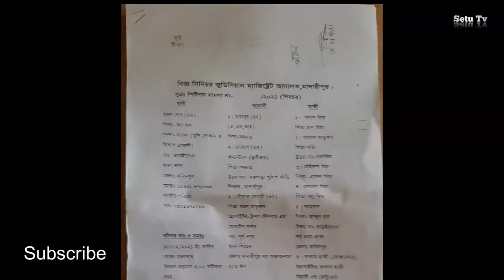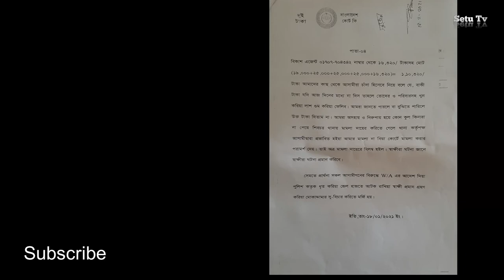পুলিশের নামে চাঁদাবাজির মামলা Madaripur news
মাদারীপুরে ক্রসফায়ারের ভয় দেখিয়ে এক বিকাশ এজেন্টের কাছ থেকে চাঁদা নেয়ার ঘটনায় মামলা করেছেন ওই ভুক্তভোগী। বৃহস্পতিবার দুপুরে জেলার সিনিয়র জুডিশিয়াল ম্যাজিস্ট্রেট সাইদুর রহমান সাঈদের আদালতে মামলটি করে সুজন শেখ। সুজন শেখ ফরিদপুরের ভাঙ্গা উপজেলার ভাড়ইভাংগা গ্রামের আব্দুল হকের ছেলে। মামলার আসামীরা হলো, দত্তপাড়া পুলিশ তদন্ত কেন্দ্রের এএসআই মাহাবুব ও কনস্টেবল সোহাগ এবং শিবচরের সূর্য্যনগর এলাকার টুম্পা টেলিকম এ্যান্ড মোবাইল কর্নারের প্রোপাইটর টোকান বেপারী।
মামলার এজাহারের বলা হয়, গত ১৬ ফেব্রæয়ারি দুপুর ৩টার দিকে পদ্মাসেতু ভ্রমণ করে মোটরসাইকেলযোগে নিজ বাড়িতে ফিরছিলেন ব্যবসায়ী সুজন। মাঝপথে মাদারীপুরের শিবচরের সূর্য্যনগর এলাকায় আসলে সুজনের মোটরসাইকেল থামিয়ে সাদা পোশাকে থাকা দত্তপাড়া পুলিশ তদন্ত কেন্দ্রের এএসআই মাহাবুব ও কনস্টেবল সোহাগ কাগজপত্র দেখতে চান। সুজন কাগজপত্র দেখালে তা সঠিক নয় উল্লেখ করে ওই দুই পুলিশ সদস্য এটি চোরাই মোটরসাইকেল বলে দাবী করে। পরে ৫ লাখ টাকা চাঁদা দাবী করেন ওই দুই পুলিশ সদস্য। সুজন চাঁদা দিতে অস্বীকৃতি জানালে সুজনকে ক্রসফায়ারের ভয় দেখায় মাহাবুব ও সোহাগ। পরে সুজনের সাথে থাকা মোবাইল থেকে পাশের টোকান বেপারীর দোকান থেকে বেশ কয়েকটি ম্যাসেজের মাধ্যমে এক লক্ষ ১০ হাজার টাকা তুলে নেয় ওই দুই পুলিশ সদস্য। পরে এ ঘটনা কাউকে যেন না বলে সুজনকে ছেড়ে দেয়া হয়। এ ঘটনায় ওইদিনই শিবচর থানায় মামলা দায়ের করতে গেলে পুলিশ কোন পরামর্শ না দিয়ে চলে যেতে বলে। পরবর্তীতে সুজন শেখ বাদী হয়ে বৃহস্পতিবার মাদারীপুরের সিনিয়র জুডিশিয়াল ম্যাজিস্ট্রেট সাইদুর রহমান সাঈদের আদালতে মামলটি করেন। মামলাটির শুনানী শেষে বিচারক তারিখের জন্য দিনধার্য রেখেছেন।
মামলার বাদী সুজন শেখ জানান, কোন কারণ ছাড়াই মোবাইল থেকে বিকাশের মাধ্যমে নগদ ১ লাখ ১০ হাজার টাকা তুলে নেয় ওই দুই পুলিশ সদস্য। যার প্রমান আদালতে মামলার নথিতে দেয়া হয়েছে। মূলত তারা ক্রসফায়ারের ভয় দেখিয়ে এই টাকা নিয়েছে।
মাদারীপুরের অতিরিক্ত পুলিশ সুপার (প্রশাসন ও অপরাধ) মো. আব্দুল হান্নান জানান, ব্যক্তিগত কোন দায়ভার বাংলাদেশ পুলিশ নিবে না। যাদের বিরুদ্ধে মামলা হয়েছে, মামলার কপি হাতে পেলে তাদের বিরুদ্ধে বিভাগীয় ব্যবস্থা নেয়া হবে।